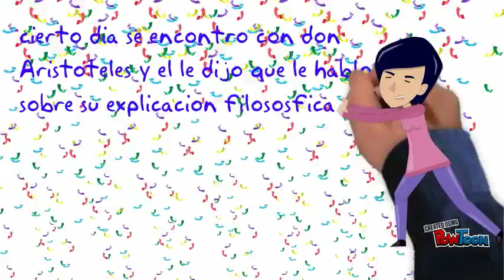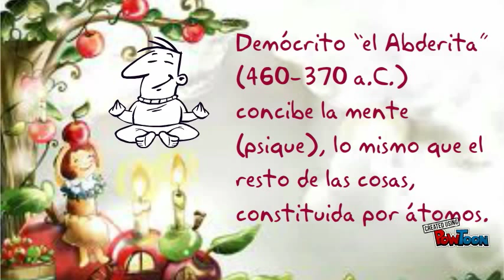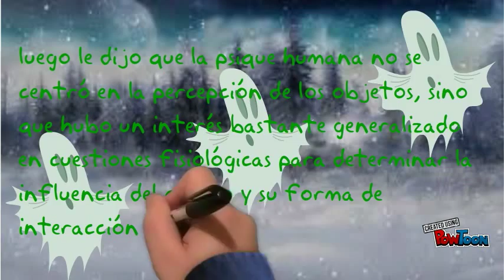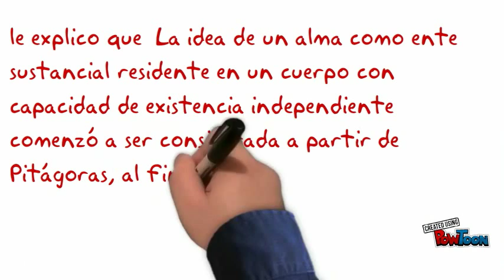CUENTO HISTORIA DE LA PSICOLOGIA